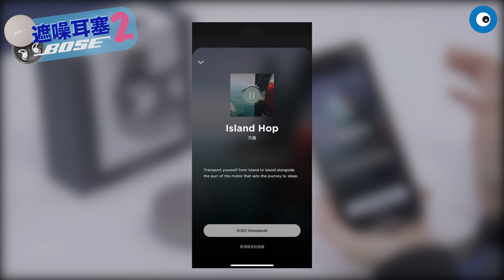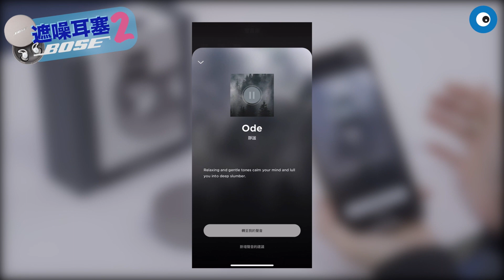Bose 二代遮噪耳塞Sleepbuds II開箱！跟一代相比有何升級？又與一般耳塞/降噪真無線耳機差別在哪？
說到遮噪耳塞，這其實也不是Bose初代產品，早在2018年Bose就曾推出自家第一款Sleepbuds，在當時可說是淺眠族群或不好入睡者，阻擋鼾聲的救命良藥，雖然單價不低，但仍受到使用者好評，可惜是當時在產品推出的一年後便礙於電池因素，被全數召回下架。
直到上個月，Bose二代遮噪睡眠耳塞終於問世，它與第一代Sleepbuds有何不同？又和市面上矽膠耳塞或ANC降噪真無線耳塞差在哪？適合哪些族群？一併於開箱影片說分明～

【重點懶人包】
00:00-01:16 引言

01:17-02:32 Bose二代遮噪耳塞開箱介紹
02:33-03:36 充電盒外觀介紹
03:37-04:32 Bose耳塞介紹
04:33-05:32 運作原理(Bose遮噪耳塞與真無線耳機有何不同？)
05:33-06:32 運作原理 (Bose遮噪耳塞運作原理？)
06:33-06:58 電力表現
06:59-11:17 App進階應用
11:18-12:57 總結